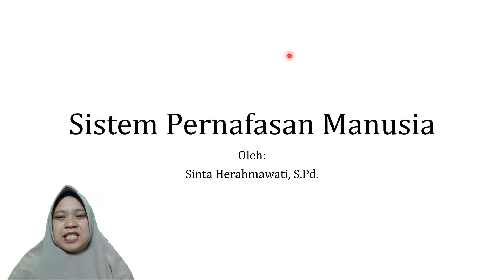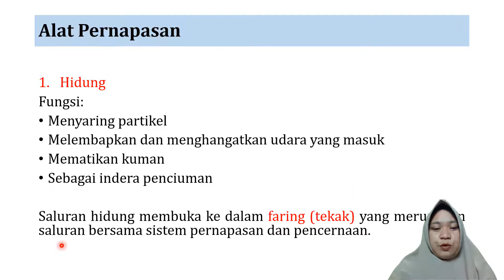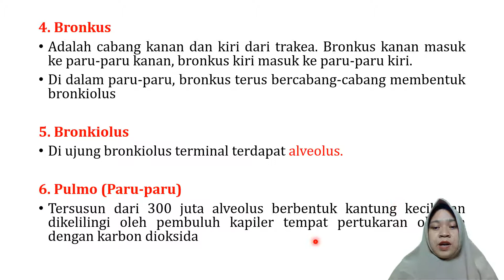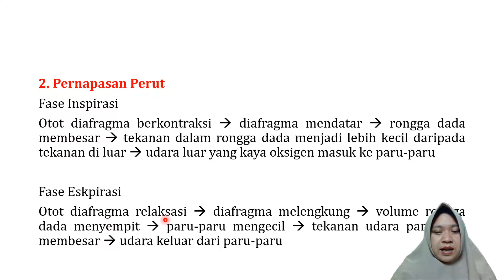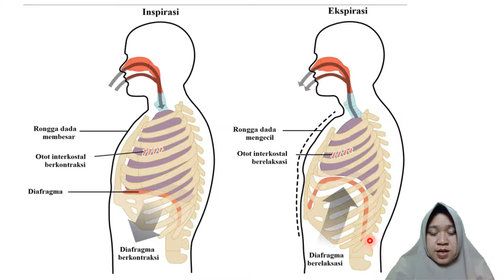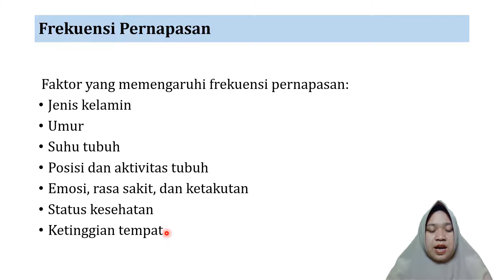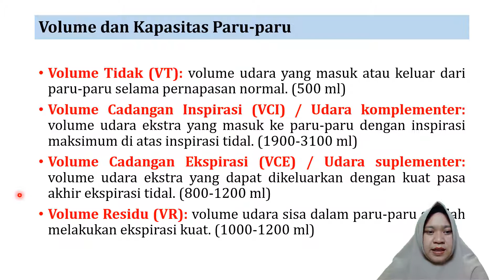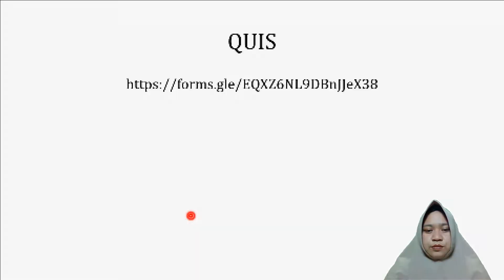Sistem Pernapasan Manusia 1